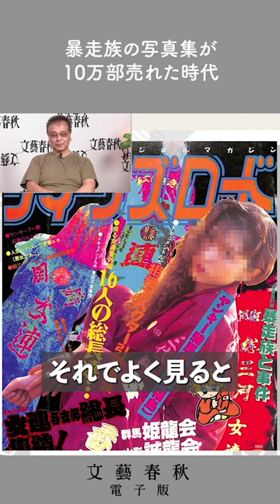暴走族の写真集が10万部売れた 比嘉健二×かおり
特攻服少女はどう生きるか：この動画の本編は「特攻服少女」で検索すると見つかります。関連動画とあわせてお楽しみください。暴走族